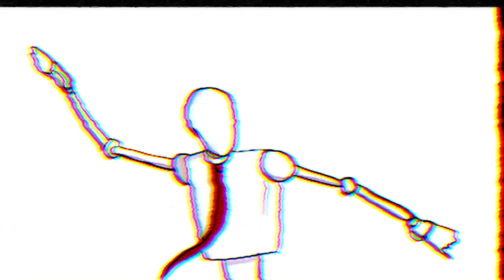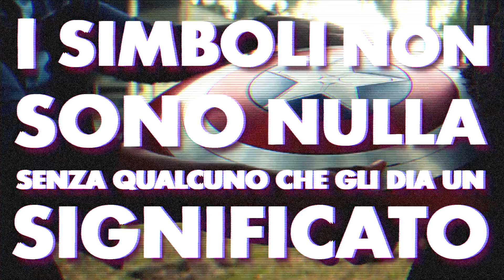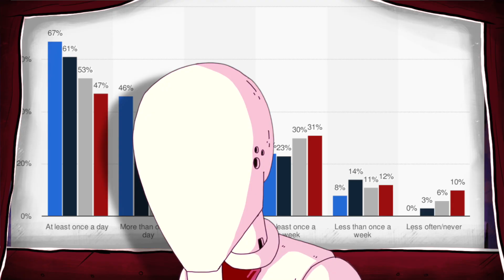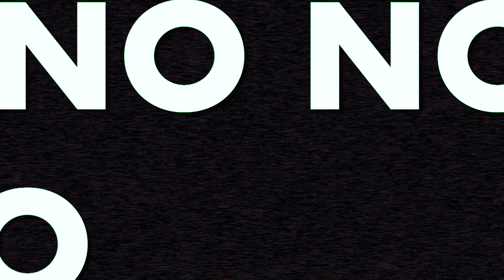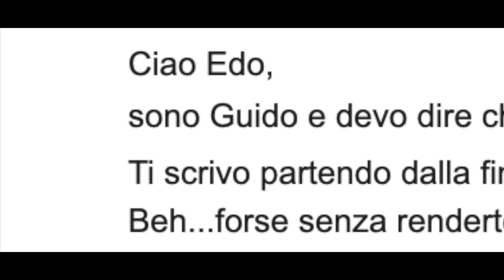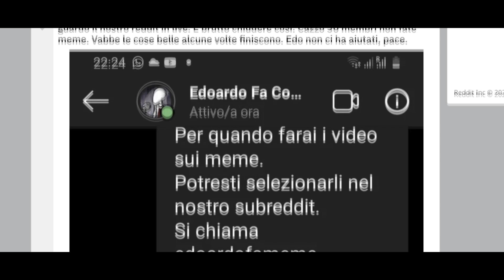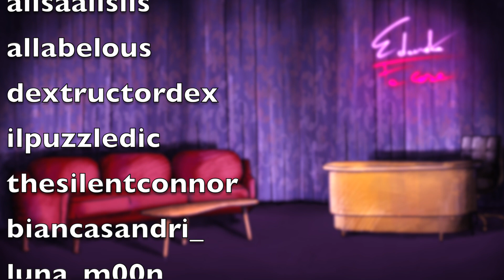CAPTAIN YOUTUBE: Supereroe Influencer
APRIMIII!!!

SUPPORTAMI QUI:
DONAZIONI: